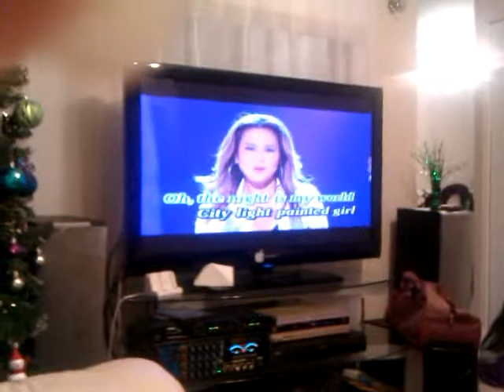me singing self control..luu bich..